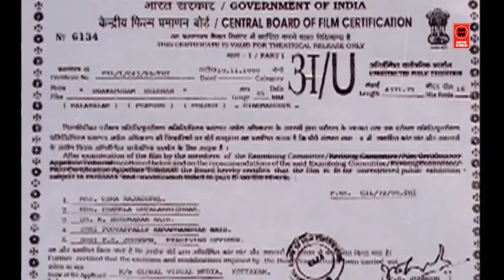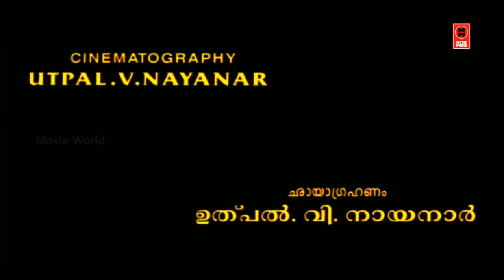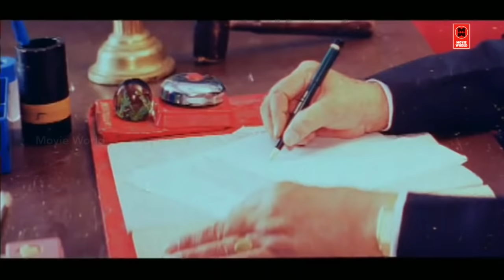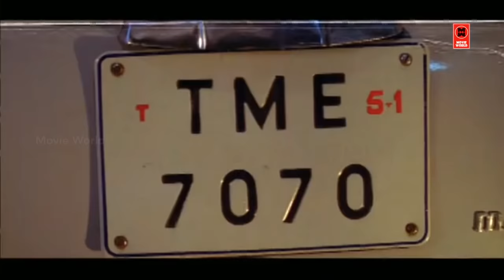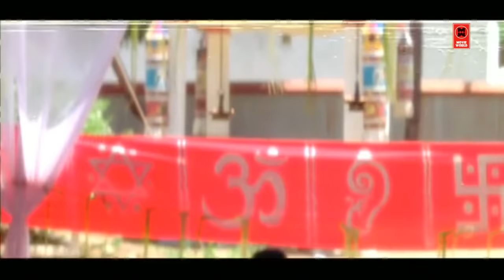Udhayapuram Sulthan Full Movie | Dileep | Jagathy Sreeekumar | Harisree Ashokan | Comedy Movie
Follow Our Whatsapp Channel Movie Detailes

Produced by    :     P. M. P. Rawther
                                Hari
                                Shahulhameed
                                Krishnakumar

Story by            :    Jose Thomas

Starring            :     Dileep
                                Preetha Vijaykumar

|| ANTI-PIRACY WARNING ||

*COPYRIGHT PROTECTED*